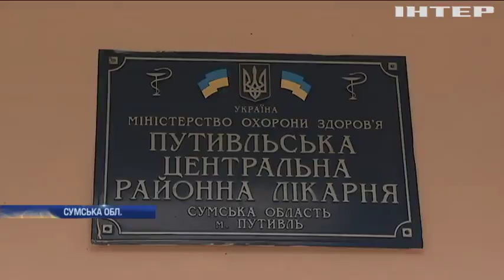Борги по зарплатам та скорочення штату: Юрій Бойко обурений наслідками провальної медреформи